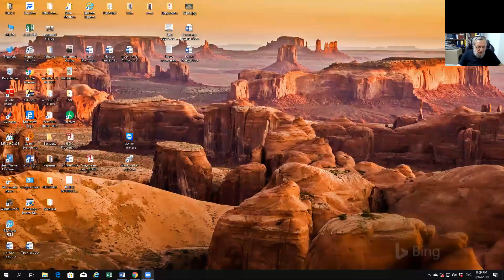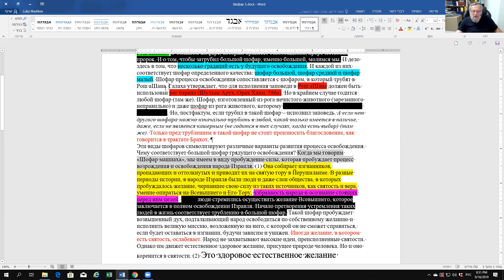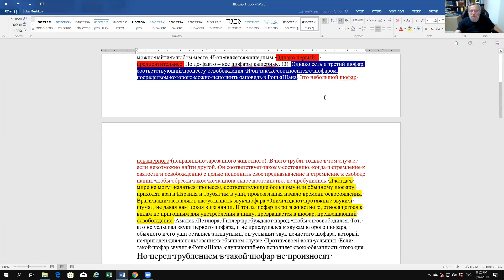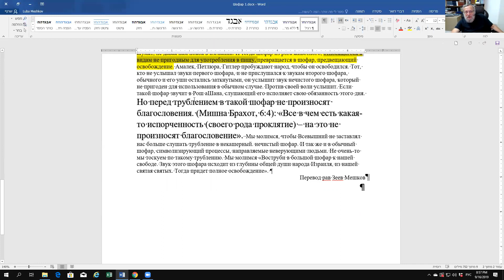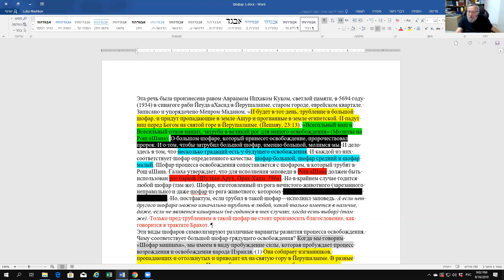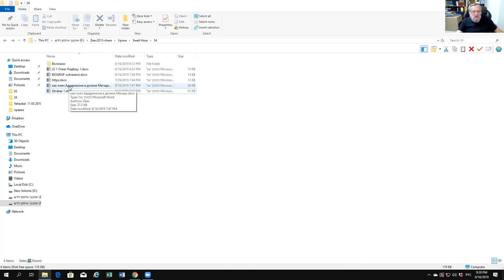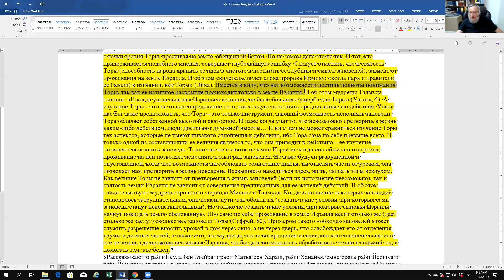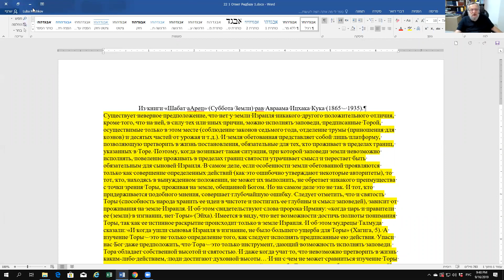Занятие 34 «Рав Кук, продолжение», программа «Израиль и человечество», рав Зеев Мешков